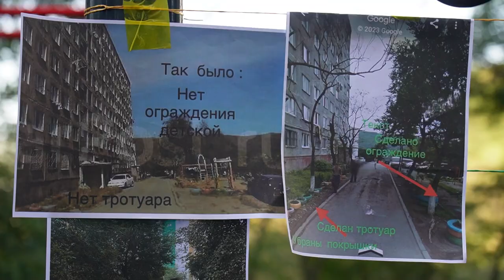Спортивно-событийную площадку организовал ТОС в столице Приморья.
В Приморском крае создано более 200 ТОС, на их поддержку направлено 280 миллионов рублей. Так, например, в этом году ТОС «Первый Луговой» стал одним из победителей конкурса проектов, который реализуется при поддержке губернатора Приморья Олега Кожемяко.